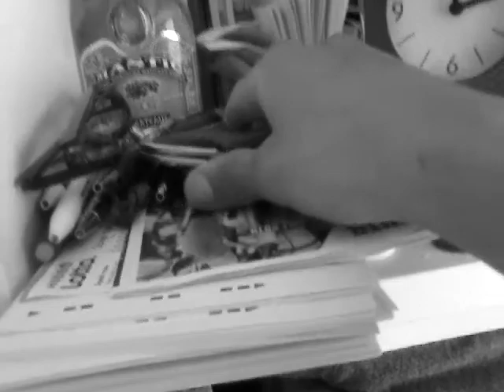Alles is grijs in de wereld vlog 194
Neeeeeee